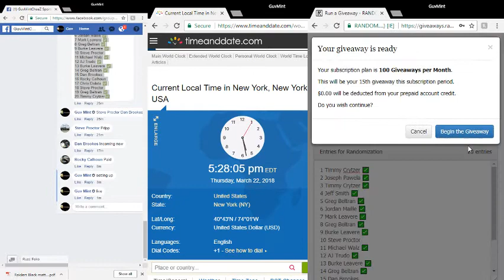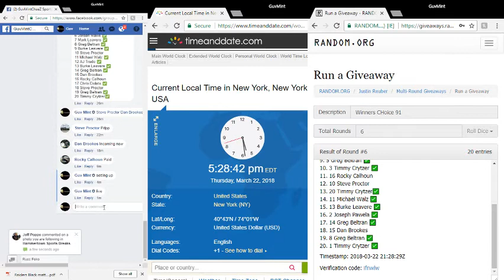2018 03 22 Winners CHoice 91